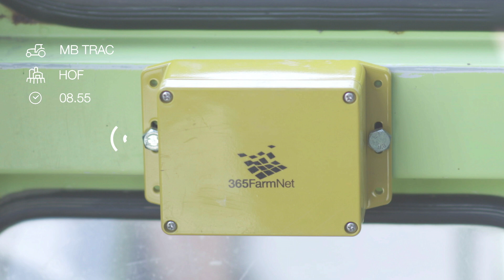Łatwiejsze dokumentowanie z 365ActiveBox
Poznaj zalety 365ActiveBox. Prostsze zarządzanie Twoim gospodarstwem.

Chcesz dowiedzieć się więcej o aplikacji 📱? Zapraszamy na stronę internetową